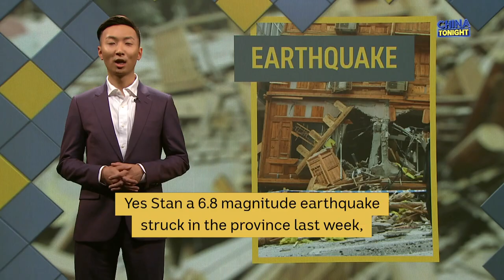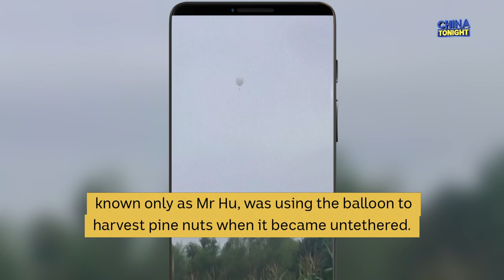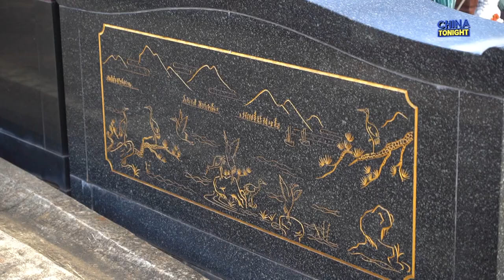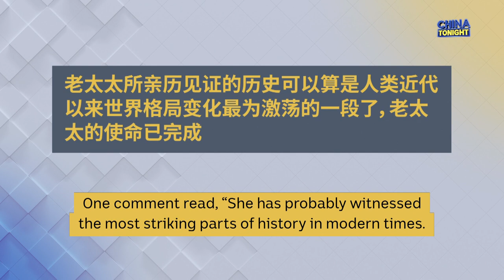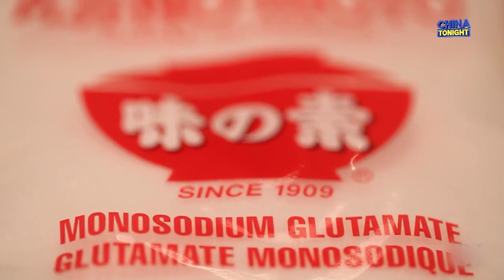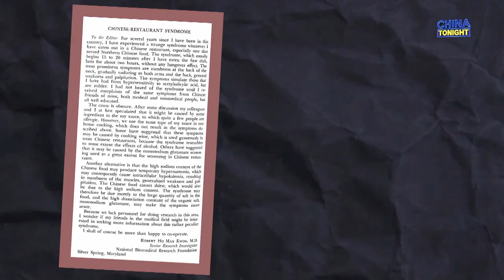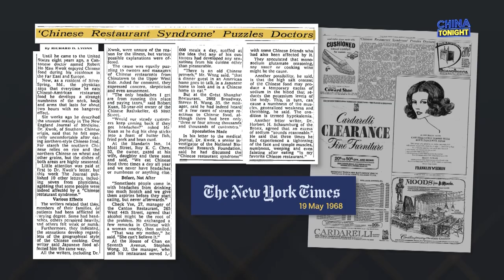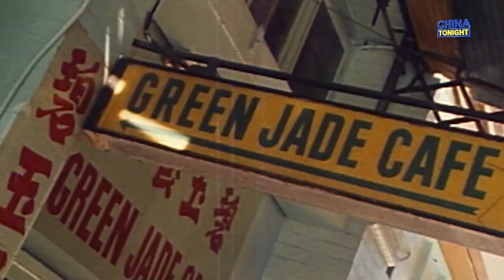Mooncake madness, why MSG isn’t that bad, and the Hungry Ghost | China Tonight | ABC News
Lost in translation: how cultural understanding impacts language. Also, is the backlash against MSG rooted in racism? Plus, how to satisfy a hungry ghost and the crackdown on ‘mooncake madness.’

WATCH China Tonight on ABC News Mondays at 9.35pm AEST

0:00 - Welcome to China Tonight
0:35 - What’s making news in China with Sam Yang – in Mandarin! A massive earthquake in Sichuan rocked the COVID locked down city of Chengdu, China-Russia relations continue to strengthen with a meeting between Russian President Vladimir Putin and Chinese President Xi Jinping in the cards
3:28 - The Mid-Autumn Festival and the history – and significance – of moon cakes
5:56 - What is the Hungry Ghost Festival? In the middle of Ghost Month, the dead are mourned – and fed – in Chinese culture, so hungry ghosts become happy ghosts
12:07 - Stan Grant chats with Annie Louey about death, ghosts and the afterlife in Chinese culture
13:53 - What’s trending in China? Residents of Hong Kong, a former British colony, are among those all around the world mourning the death of Queen Elizabeth II
16:02 - Stan Grant interviews Professor Jing Han on Chinese languages and meaning-making, and working as SBS’ translator for Chinese shows like If You Are The One
23:25 - Is MSG even that bad? The food additive with a bad rep has been blamed for many malaises from headaches to diarrhoea. So what’s true, what’s a myth – and is it all a bit xenophobic?
28:54 - Stan Grant chats with Brendan Wan about his parents’ restaurant and whether attitudes about MSG are changing